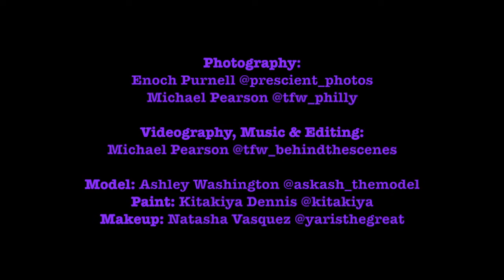Black Light Body Paint - A Minute Behind The Scenes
Here's a short BTS video I did for a modeling photo shoot on April 15th 2018. The paint is in fluorescent colors, which glows under an ultraviolet lamp. Instagram Credits are at the end of the video, where you can view the photos taken at this shoot.
Photographers: Michael Pearson and Enoch Purnell.
Model: Ashley Washington
MUA: Natasha Vasquez
Paint: Kitakiya Dennis
Music and Video: Michael Pearson